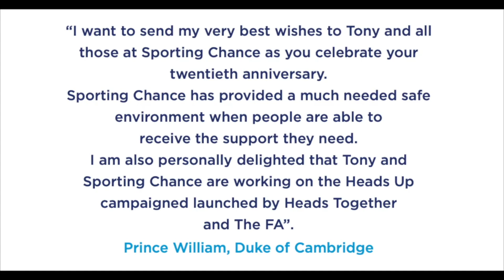Sporting Chance 20th year Celebration Dinner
Sporting Chance celebrates its 20th anniversary with Sir Elton John, Olympic Gold medalist Dame Kelly Holmes, England manager Gareth Southgate, FIFA Vice President Greg Clarke and Prince William, Duke of Cambridge.

Tony Adams is one of the all-time greats of English football, with 14 years as Arsenal captain, 10 major trophy wins and league titles in three different decades. Despite his legendary status in the world of football, Tony Adams has always viewed his charity work for Sporting Chance, a mental health clinic, as his greatest achievement.